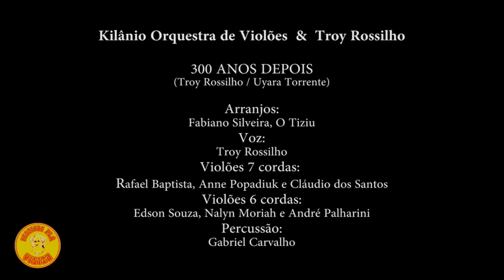🧡💛 LIVE TROY ROSSILHO E KILÂNIO ORQUESTRA DE VIOLÕES 🧡💛 FESTIVAL PLÁ - A Arte da Rua XV (2ª Edição)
FESTIVAL PLÁ - A Arte da Rua XV - 30/07/2021

🧡💛  LIVE TROY ROSSILHO E KILÂNIO ORQUESTRA DE VIOLÕES 🧡💛

Classificação: Livre
Entrada: Gratuita
🧡💛 FESTIVAL PLÁ - A Arte da Rua XV
🧡💛 MOSTRA DE ARTE DE RUA
🧡💛 2ª edição - Curitiba - Paraná - Brasil

Festival Plá é uma mostra de arte de rua idealizada pelo produtor Pedro Hey Branco e pelo anfitrião e homenageado, o músico Plá.

Todos os espetáculos são transmitidos pelo Facebook, na página do evento.

FESTIVAL PLÁ - A ARTE DA RUA XV - 2ª EDIÇÃO - EVENTO GRATUITO

Ficha Técnica:

Apresentador convidado: Cadu Scheffer (Tesão Piá)
Sonorização e iluminação: Effex tecnologia
Transmissão ao vivo: LUS produções artísticas
Produção Executiva: Pedro Hey Branco
Auxiliar de Produção: Josi Forbeci
Design: Diogo Marques
Assessoria de comunicação: Sandro Moser - (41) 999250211